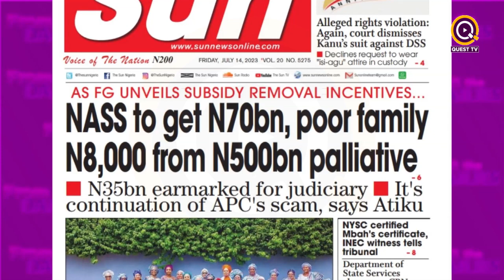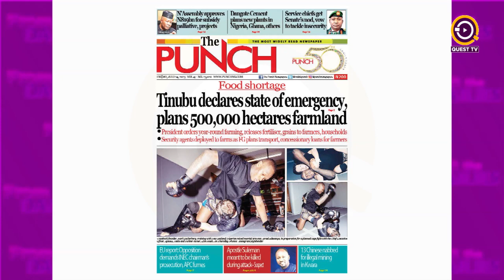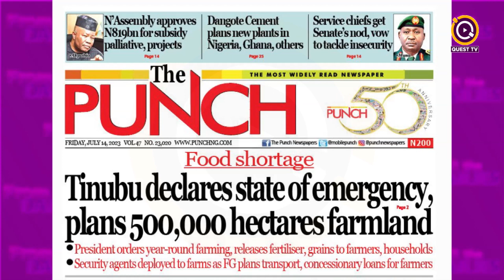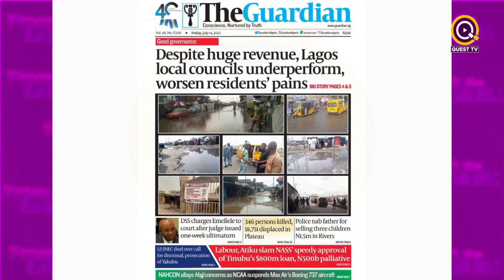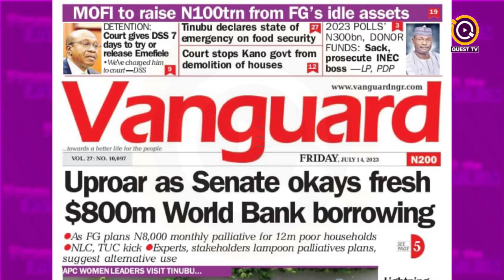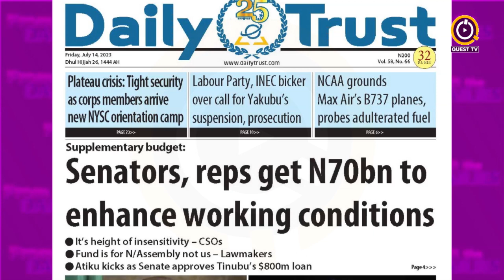NEWSPAPER REVIEW - JULY 14 2023